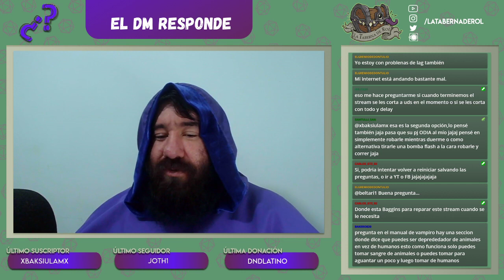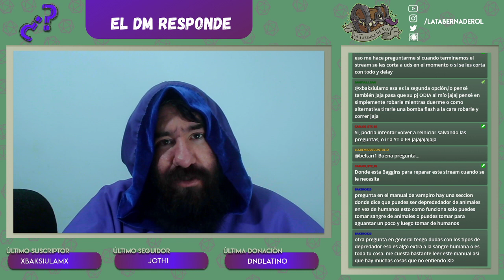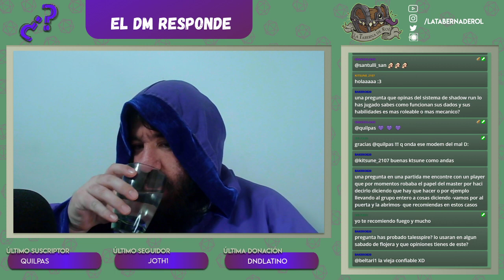El DM Responde 🧙‍♂️ #67 Diferido - Stream por Twitch!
Con inconvenientes técnicos de por medio pero acá está la versión entera que no lograron ver en el vivo :D